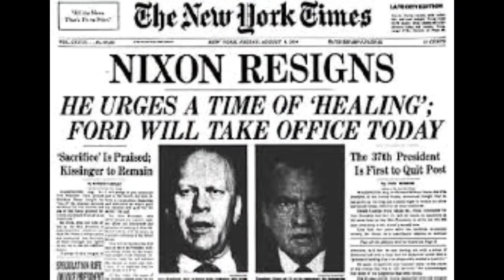The Pet Rock...Stuffing Phone Booths..Bring Back the Sixties